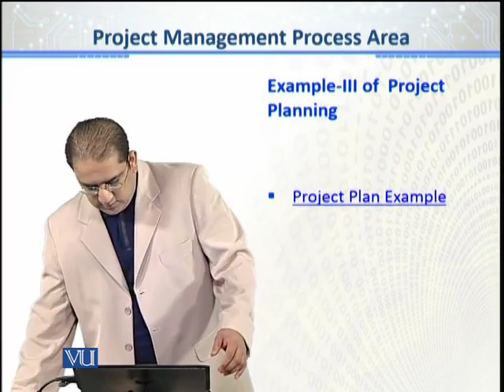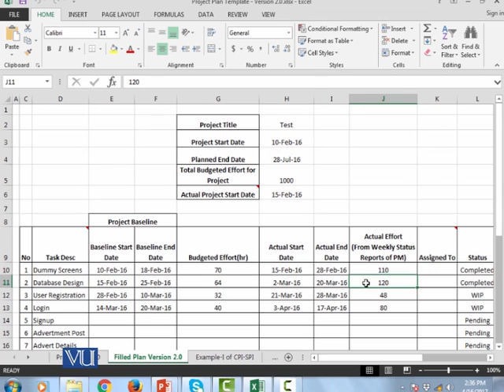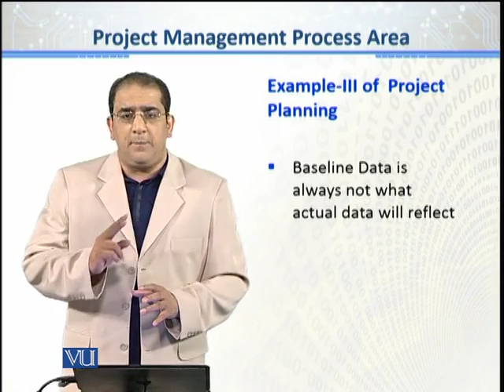CS611_Topic093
Topic: 93